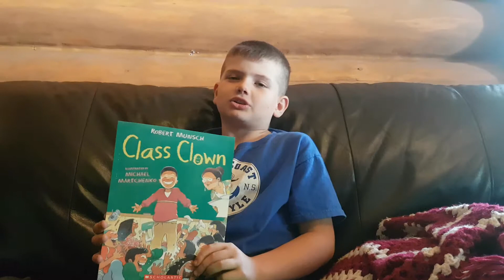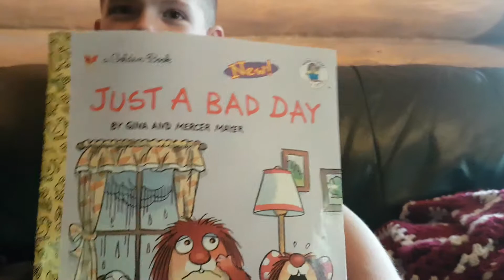Class Clown by Robert Munsch Reviewed by Wild Willie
Were you the class clown or did you want to be? Think you're "so funny"? Read about the antics of Leonardo to see if you match up. Another recommendation by Wild Willie for a Canadian author Robert Munsch with illustrator Michael Martchenko!

Support Robert, Michael and Wild Willie by getting your own copy today